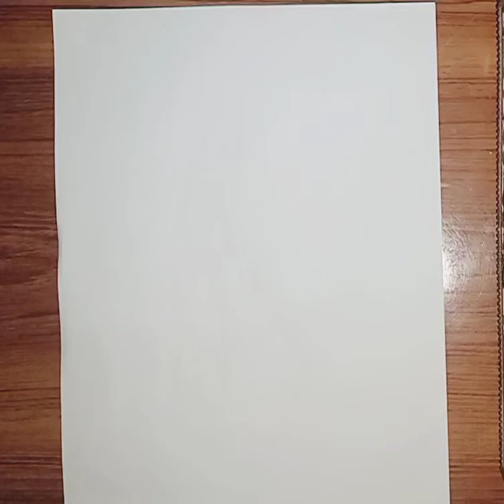How to draw a girl sitting front on the window | girl sit on the chair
***Please like my vedios***
            ***Muqaddas art collection***